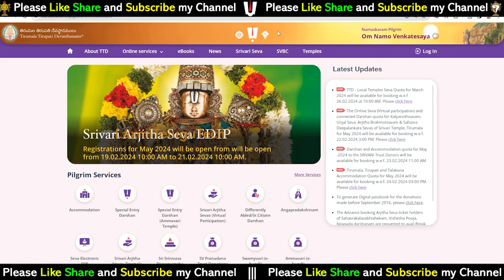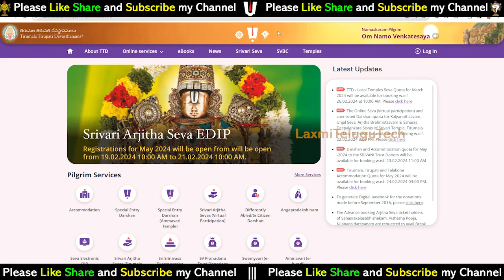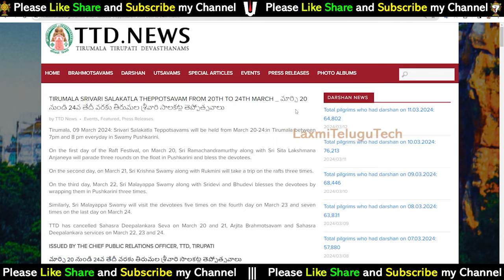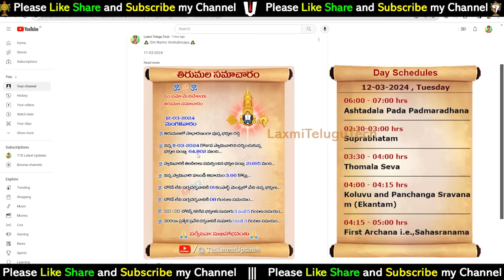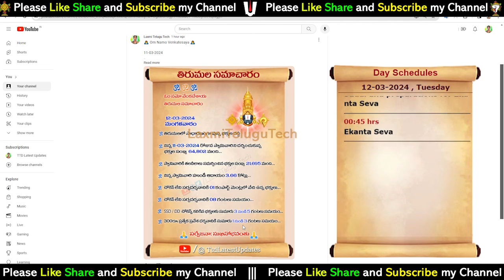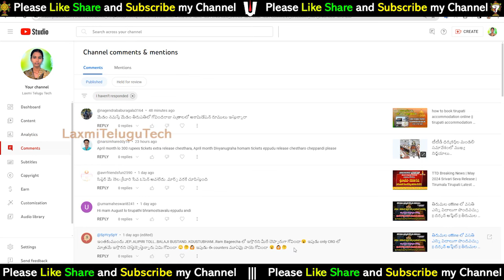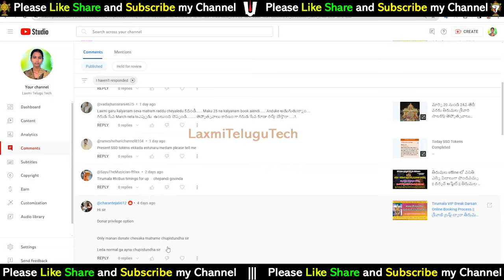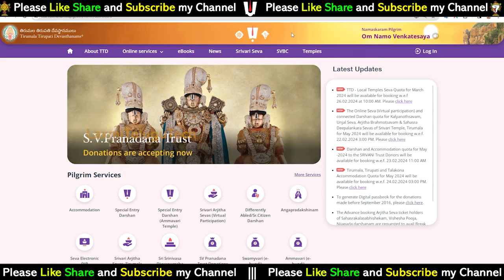TTD Dharshan Cancel Press Release | TTD Latest Press Release |Tirumala tirupati updates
ఈ దర్టిశనాలు రద్టిదు చేసిన టిటిడి || offline శ్రీవాణి టికెట్స్ లో మార్పులు || టిటిడి తాజా ప్రెస్ అప్డేట్స్ || తిరుమల తాజాసమచారం తెలుగులో || Tirumala Tirupati Updates || laxmitelugutech || 12 March 2024

17). What is Thirumala Srivari Seva (How many types of services) Full details of what to do to participate in the service

27). Advance booking Tirumala Darshan Ticket any month:-

---Munilakshmi Volunteer